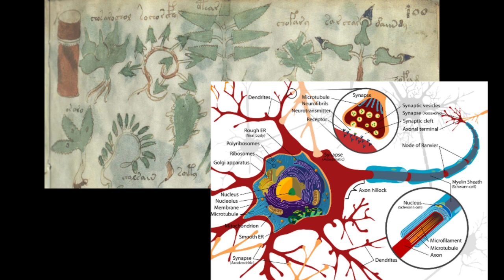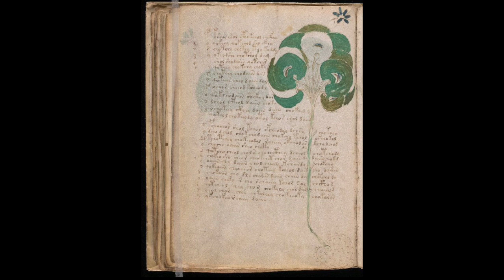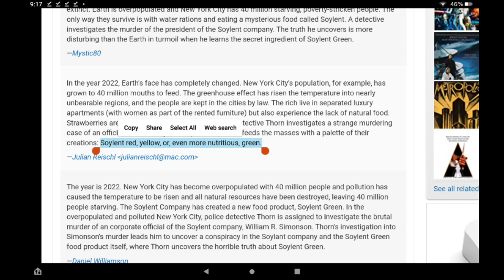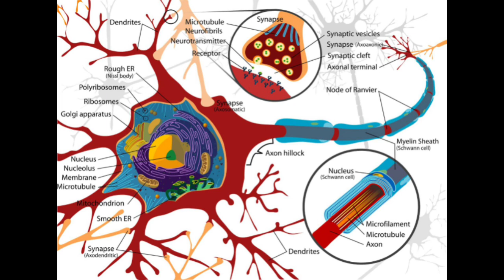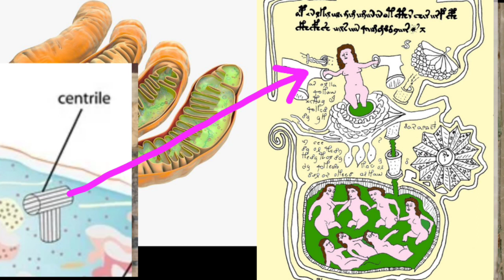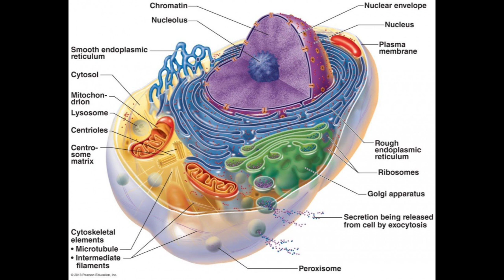Soylent Green in the Voynich Manuscript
Here is a fascinating aspect of the reticulum codex